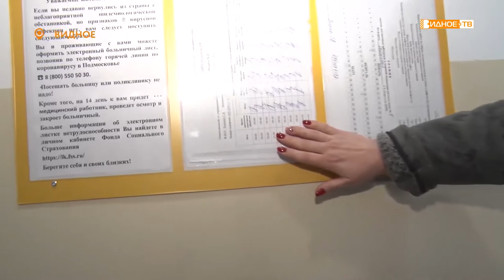Ежедневная дезинфекция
С середины марта в Подмосковье реализуется комплекс профилактических мер, направленных на нераспространение коронавируса. Одна из них – ежедневная санитарная обработка общественных территорий, а именно – подъездов жилых домов. Как и с какой периодичностью происходят процесс, проинспектировал глава Ленинского городского округа Алексей Спасский.